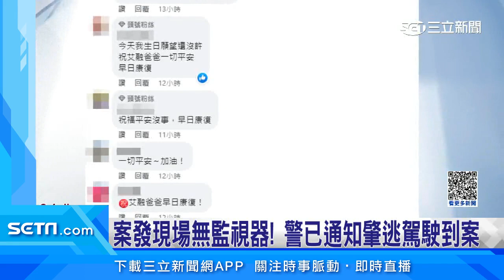啦啦隊女神林艾融「父遇肇逃」尋畫面網友集氣｜娛樂星聞